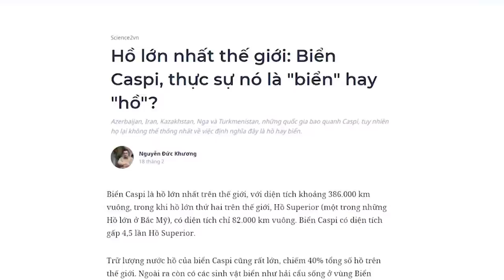HỒ LỚN NHẤT thế giới lại là BIỂN CASPI??? | Nguyễn Đức Khương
"HỒ LỚN NHẤT thế giới lại là BIỂN CASPI??? | Nguyễn Đức Khương | SPIDERUM

Biển Caspi là hồ lớn nhất trên thế giới, với diện tích khoảng 386.000 km vuông, trong khi hồ lớn thứ hai trên thế giới, Hồ Superior, có diện tích chỉ 82.000 km vuông. Biển Caspi có diện tích gấp 4,5 lần Hồ Superior.
Vậy Biển Caspi là hồ hay biển? Những yếu tố nào khác ảnh hưởng đến tranh chấp chủ quyền của các quốc gia xung quanh Biển Caspi?
Ghé Nhà sách Spiderum trên SHOPEE ngay thôi các bạn ơi:
Nội dung:
00:00 - Start
00:19 - Biển Caspi là gì?
01:45 - Lịch sử biển Caspi
04:28 - Các tranh chấp về Biển Caspi
Bài viết: Hồ lớn nhất thế giới: Biển Caspi, thực sự nó là ""biển"" hay ""hồ""?
Được viết bởi: Nguyễn Đức Khương